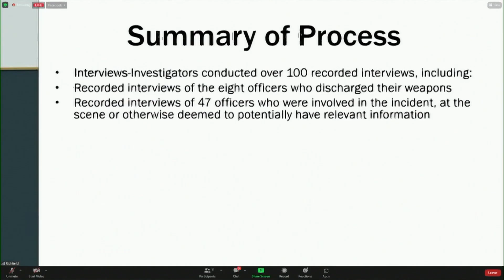Jayland Walker grand jury: Ohio Attorney General Dave Yost releases evidence from investigation